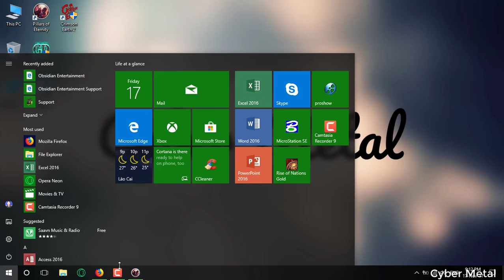Pillars Of Eternity Definitive Edition Character